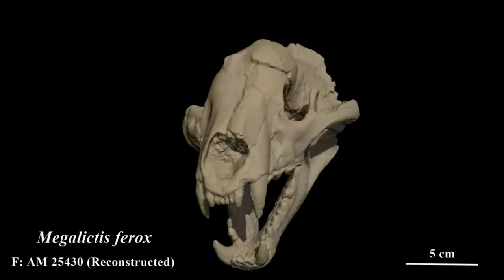Megalictis ferox, un mustèlid amb una poderosa mossegada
Reconstrucció tridimensional del crani del mustèlid fòssil Megalictis ferox i aspecte en vida que podia tenir l'espècie. Autor del vídeo: Alberto Valenciano (Universidad Complutense de Madrid)